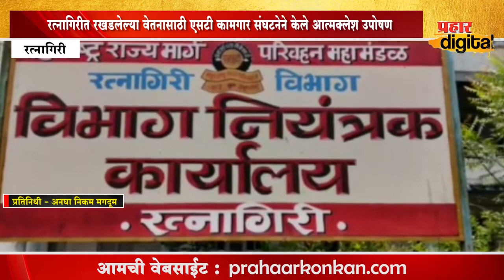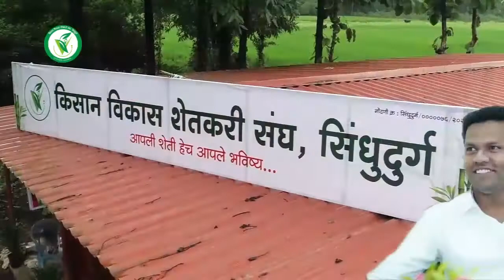रत्नागिरीत रखडलेल्या वेतनासाठी एसटी कामगार संघटनेने केले आत्मक्लेश उपोषण